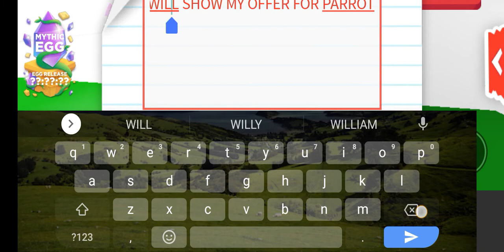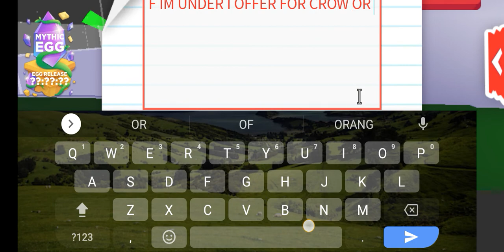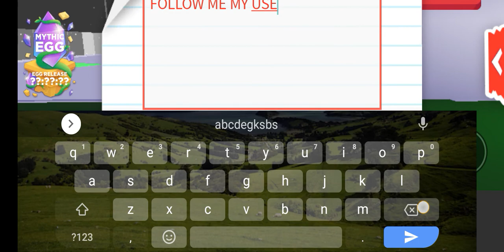My offer for Parrot OR EVIL UNI OR CROW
FOLLOW ME ON ROBLOX MY USER: abcdegksbs my commentar is off I don't know how to activate commentaries